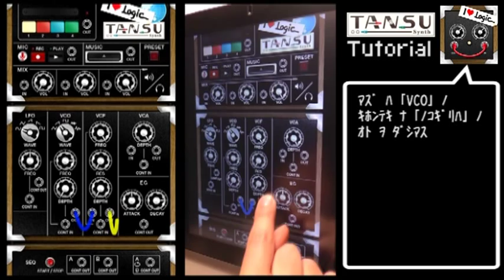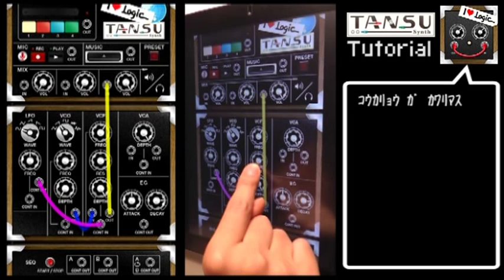TANSU Synth TUTORIAL 2 【 VCF 】 タンスシンセ チュートリアル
Patch Tips version of iOS apps analog synthesizer "TANSU Synth" tutorial.
TANSU Synth is the miniature analog modular synthesizer.

iOS アナログシンセサイザーアプリ『TANSU Synth』チュートリアル ドウガノ パッチTipsバージョン デス。
TANSU Synthハ ミニチュアアナログ モジュラーシンセサイザー デス。